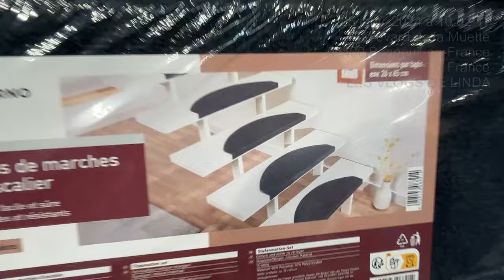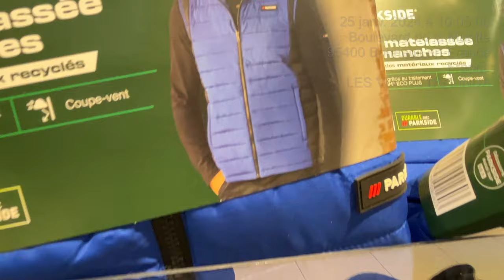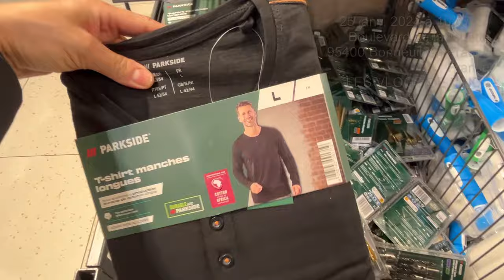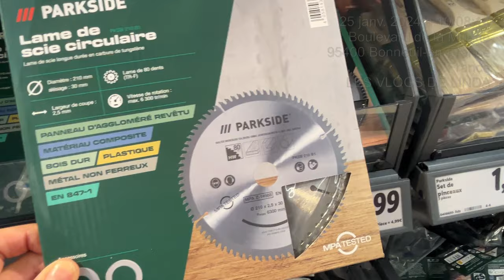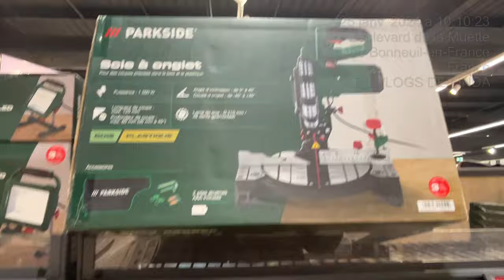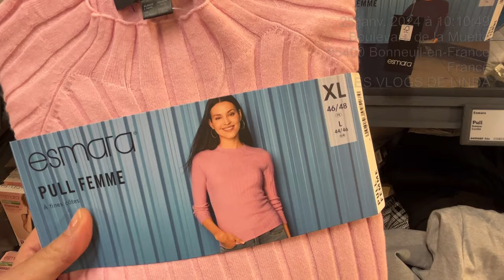Lidl ARRIVAGE 25-01-24 🔥🔥